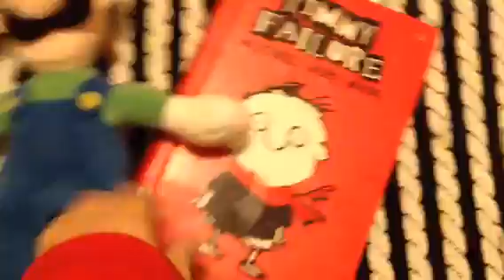Luigi tries to defeat Thor with The TiMMY FAILURE book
The book made him a failure!